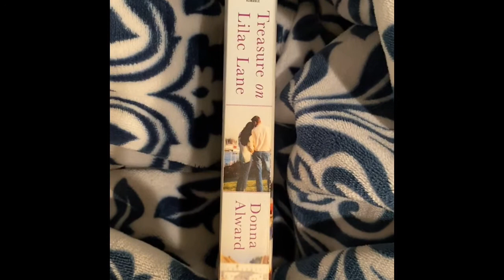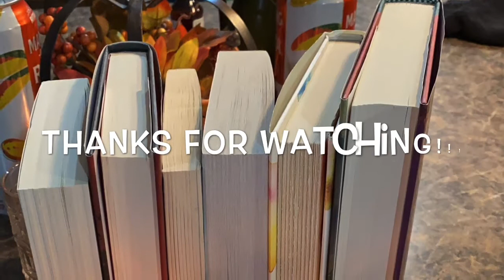Sixty Second Story- Treasure On Lilac Lane